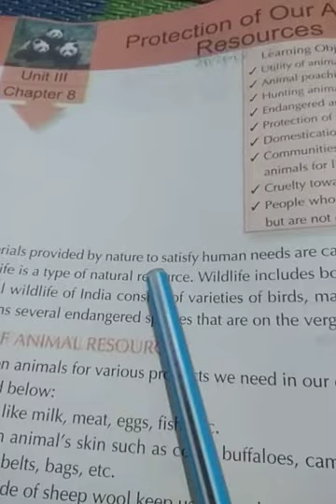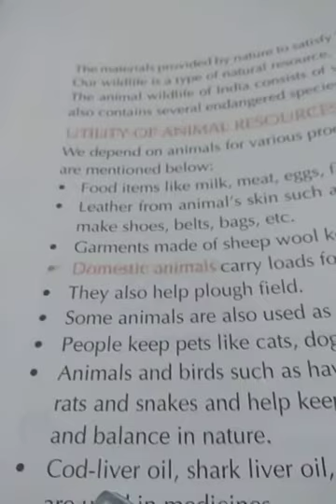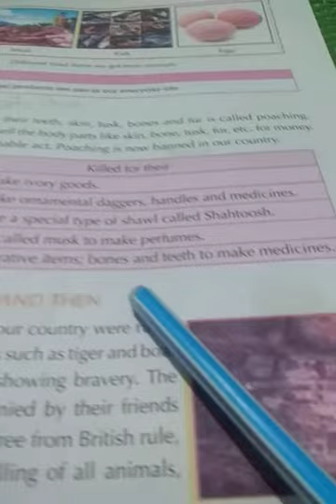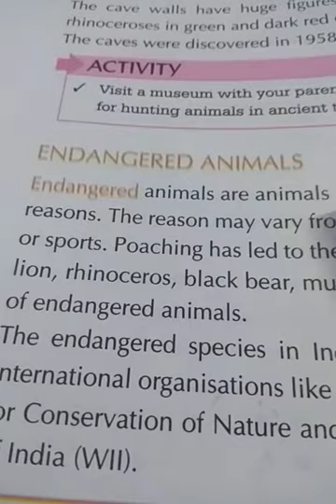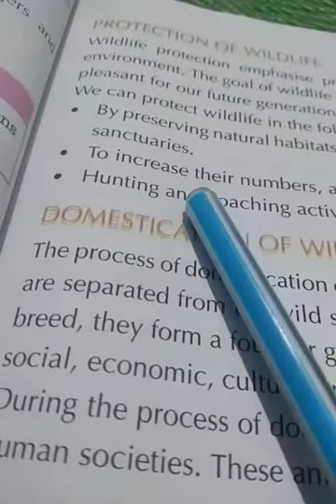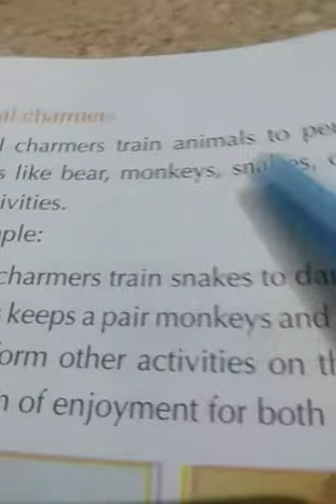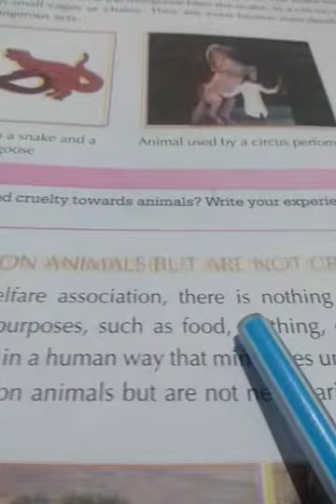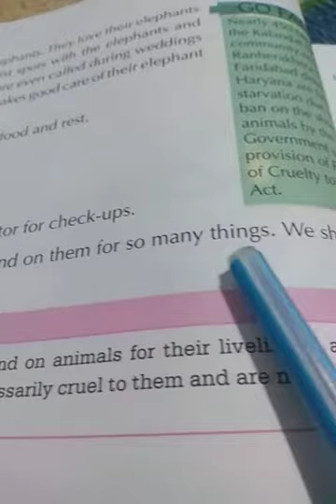Class- 5th E.V.S. Hummingbird Chapter 8 Protection of Our Animals Resources